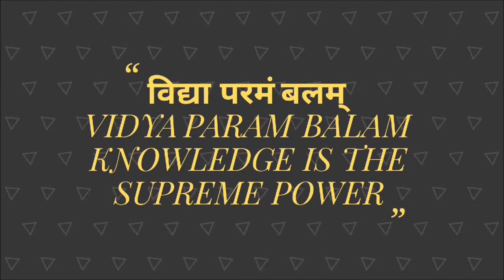#7 MNNIT ALLAHABAD | RAMAN HOSTEL | RAJAT RASTOGI & RISHI V/S SHASHANK & HIMANSHU(BABA)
\\\|||\\\|||\\\RAJAT RASTOGI \\\|||\\\|||\\\
MY MOTTO/SLOGAN -: